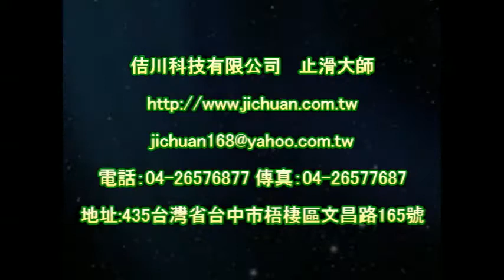1134 Outdoor Arcade Homogeneous Tile Floor Anti Slip Treatment video